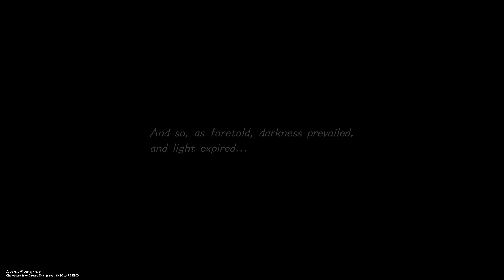Kingdom Hearts lll Walkthrough - The Keyblade Graveyard [1/2] - Part 25